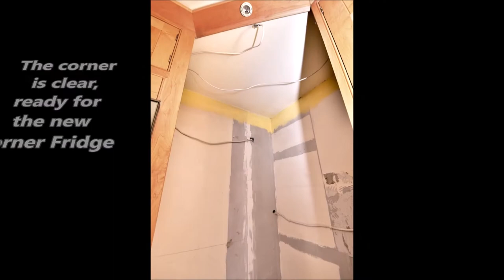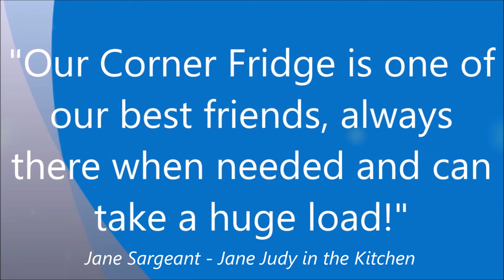New Corner Fridge installed for Jane Sargeant, Professional Chef from Jane Judy in the Kitchen, 2020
A short story of how an old corner fridge was removed from Jane Sargeant's kitchen, and the latest A+ Corner Fridge was installed in it's place.  This movie shows how easy a Corner Fridge can be fitted into an existing space.